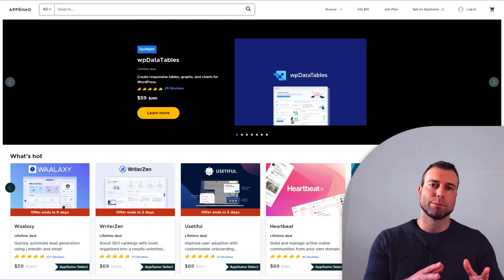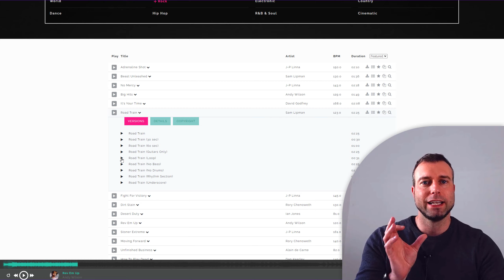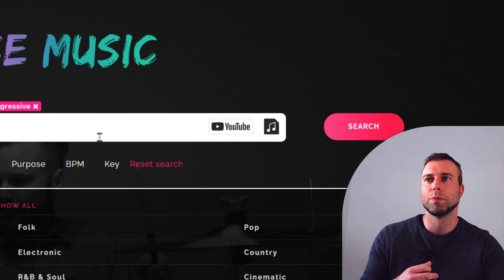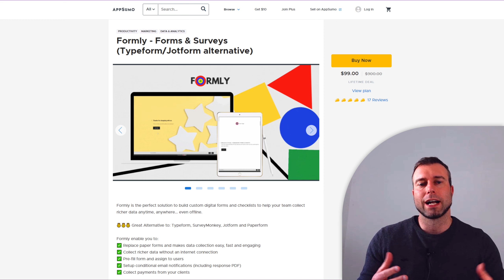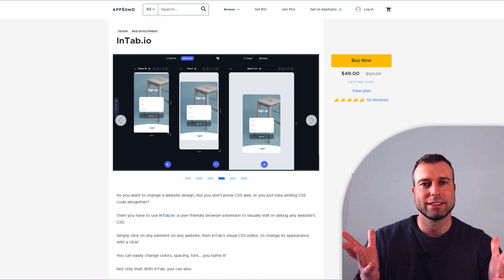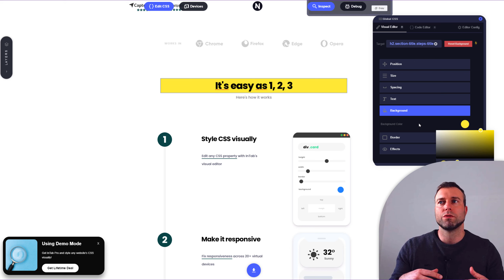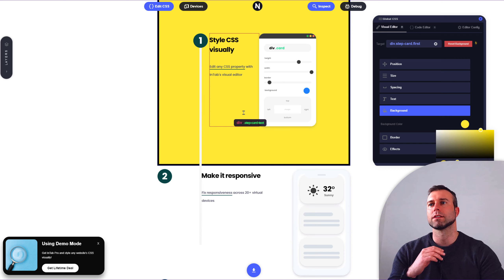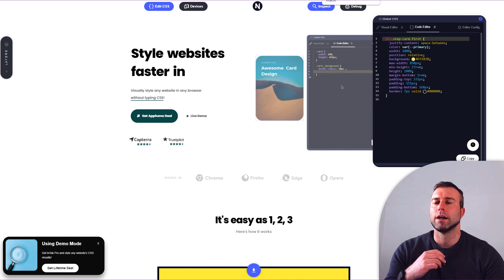CSS-Tool & mehr 👉🏻 AppSumo Deals April 2022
Die besten AppSumo Deals im April 2022.

📑 Inhaltsverzeichnis:
00:00 AppSumo Deals April 2022
00:49 AppSumo Deal -1
05:38 AppSumo Deal -2
08:30 AppSumo Deal -3